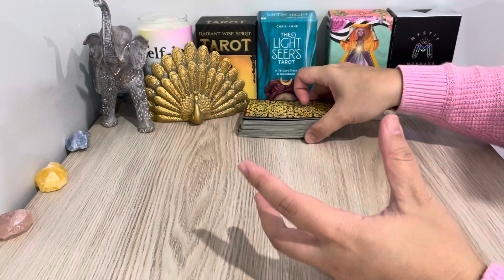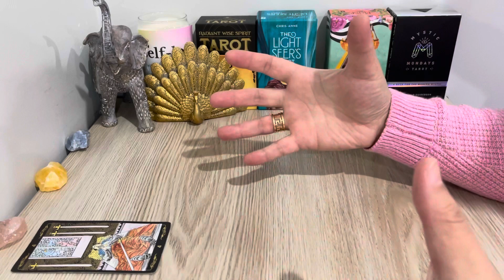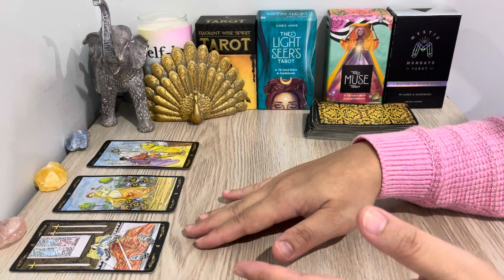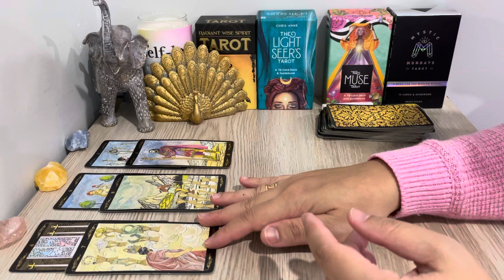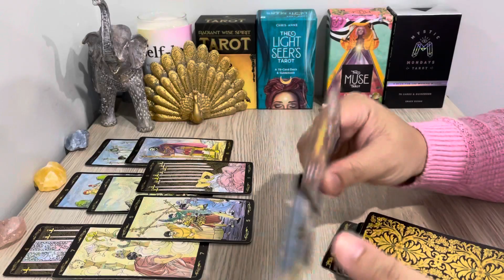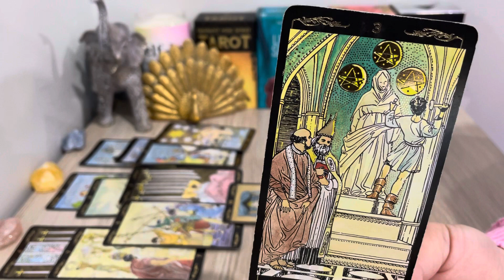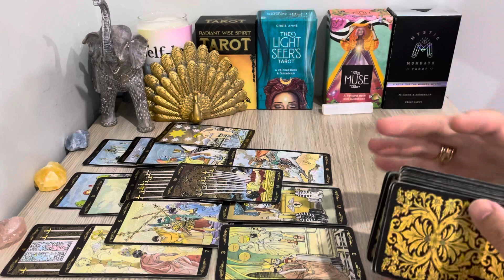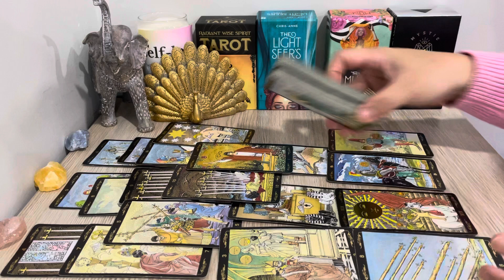LIBRA, "Attention OVERLOAD Libra! This Is Far From Being Over" JUNE 2022